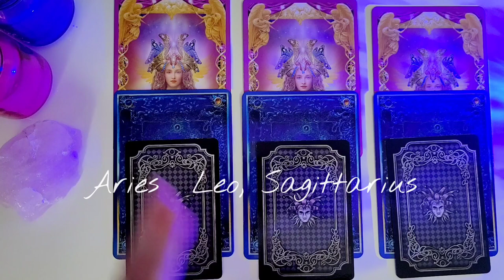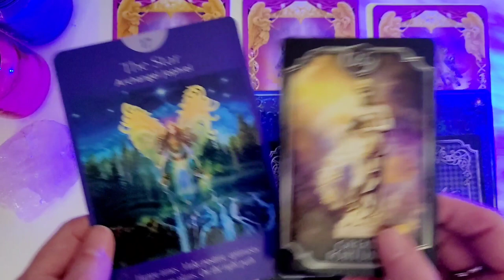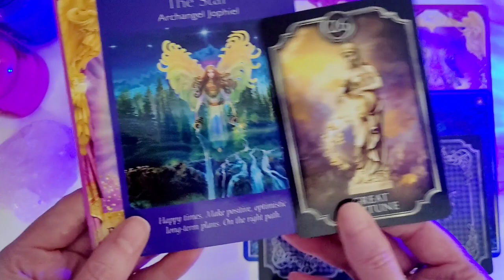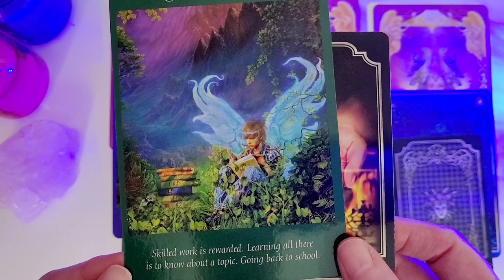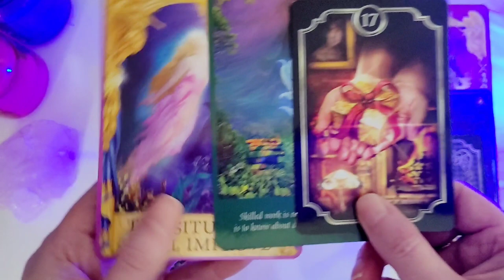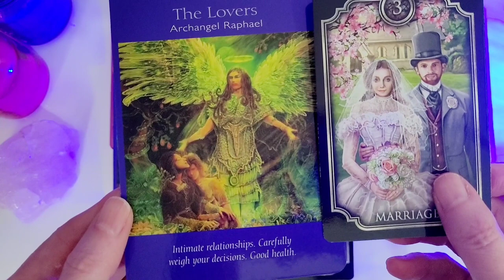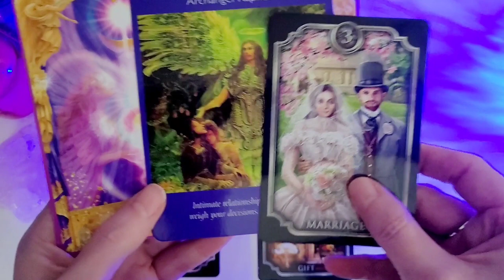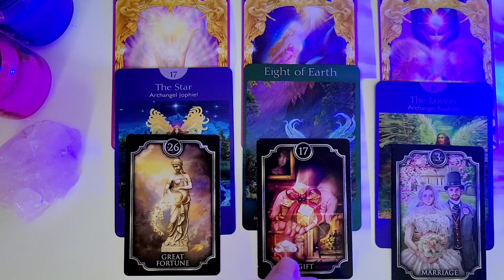LEO ♌️ TAROT WEEKLY MESSAGES 🔮2ND-8TH APRIL 2023❤️TIMELESS PICK A CARD-ANGEL MESSAGES-FIRE SIGNS